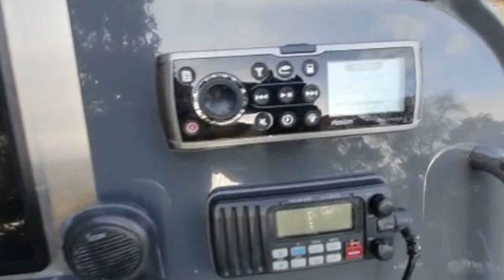Scorpion Rib YACHTS CO